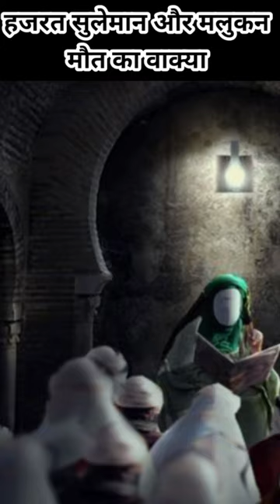Hazrat suleman aur malakul maut ka waqia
hazrat suleman
Malakul Maut Aur Hazrat Suleman A.S Ka Waqia